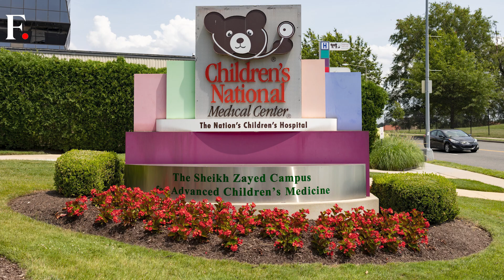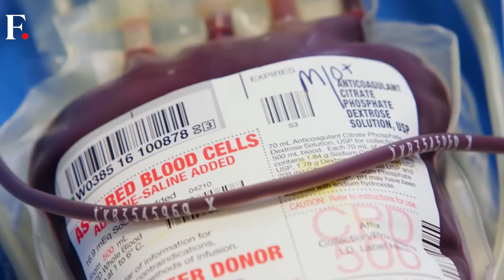First US Patient Receives Newly Approved Sickle Cell Therapy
12-year-old Kendrick Cromer’s life is all set to change. He is the first patient in the United States of America to get a specialised gene therapy treatment for sickle cell disease. This disease affects the red blood cells in the human body and affects the Haemoglobin levels. The therapy was developed by a firm based in Massachusetts, which got approval from the Food and Drug Administration in the US. They call the therapy “Lyfgenia”. The treatment costs approximately $3.1 million dollars and was covered by a health insurance provider for Cromer. However, the developer says they can only treat 85 to 100 patients in a year as the process is time taking. Watch our video to know more.